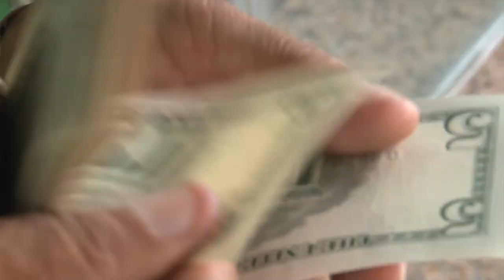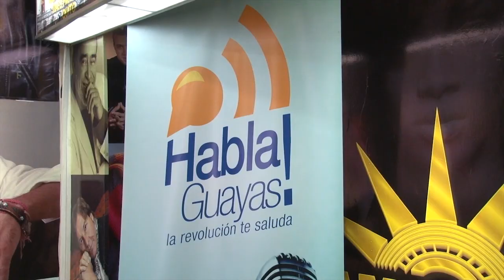habla guayas 24 de nov